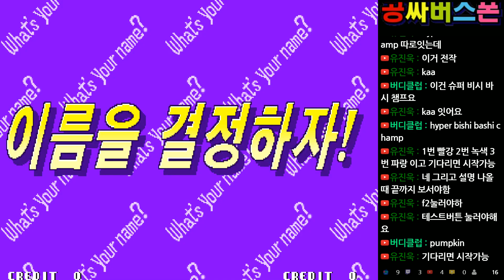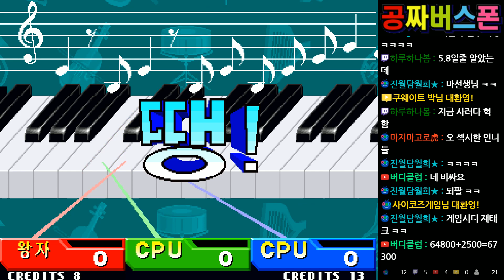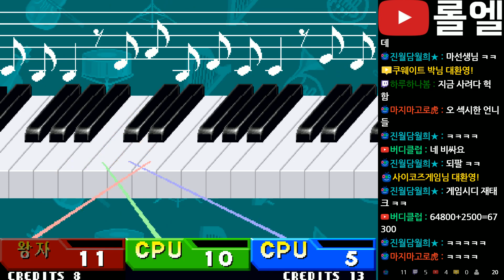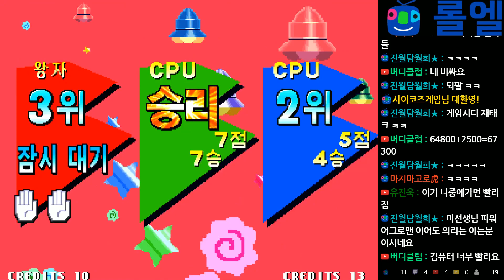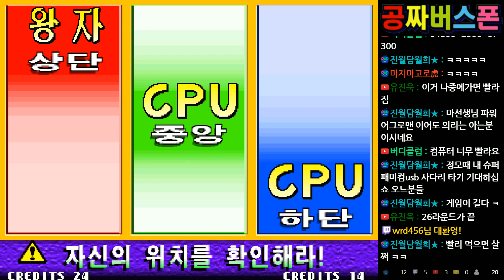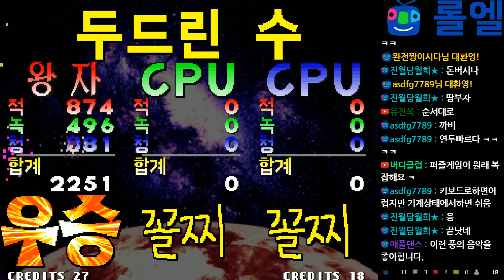오락실 고전게임 하이퍼 비시바시 챔프 켠왕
롤엘 유튜브